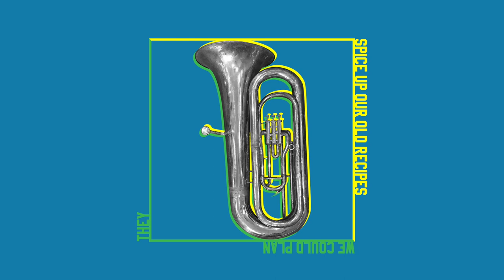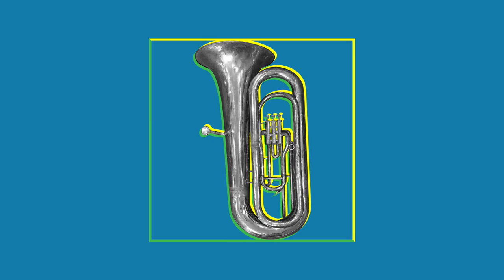Horn on the Cob - Will You Share My Bubble? (Official Lyric Video)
“Will You Share My Bubble?”
Performed by Horn on the Cob and the Social Distance
Music and Lyrics by Adam Seelig

Shai Rotbard-Seelig - tuba & backup vocals
Arlo Rotbard-Seelig - trumpet

Recorded remotely in Toronto, August 2020
Mixed & mastered by Kyle Windjack, September 2020
Released September 7, 2020
Support from Canada Council for the Arts

Video by Shai Rotbard-Seelig